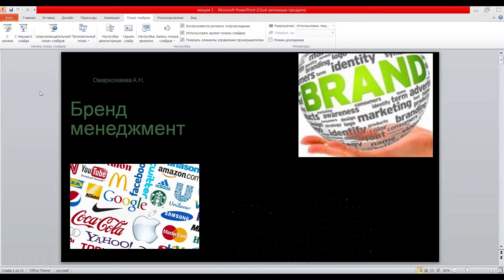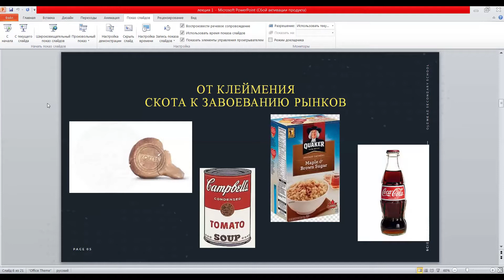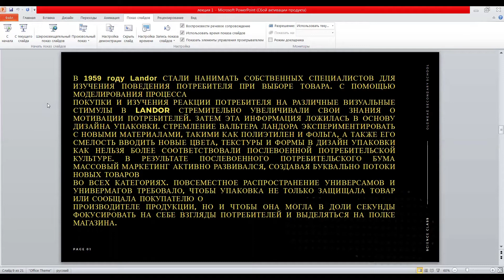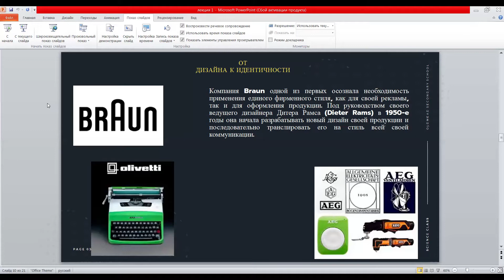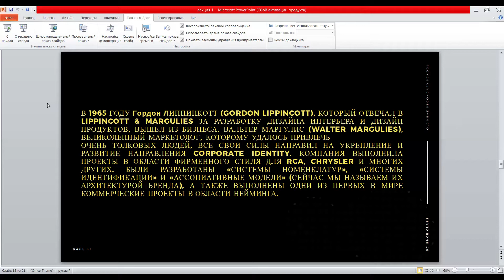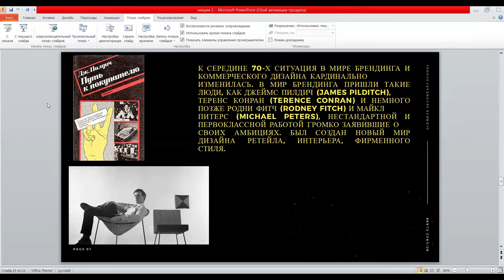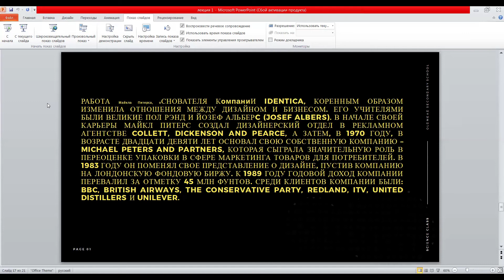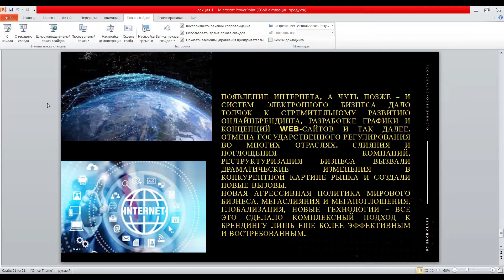КазУТБ-МИТ- Менеджмент и Маркетинг-лекция1-рус